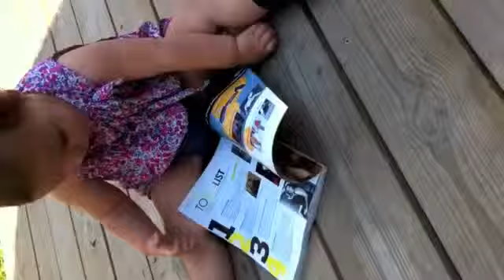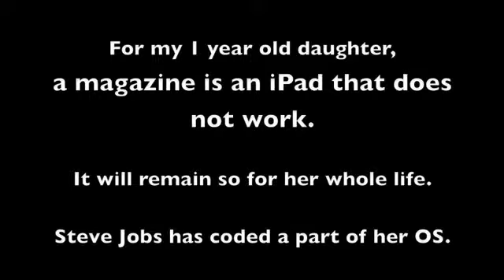المجة هي ايباد لا يعمل m4v